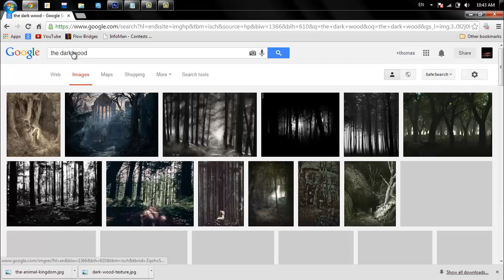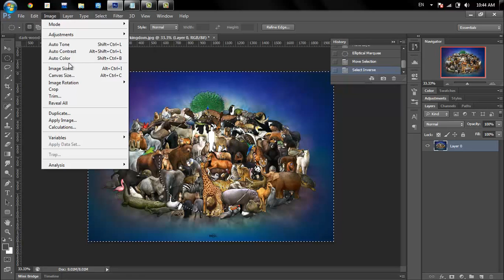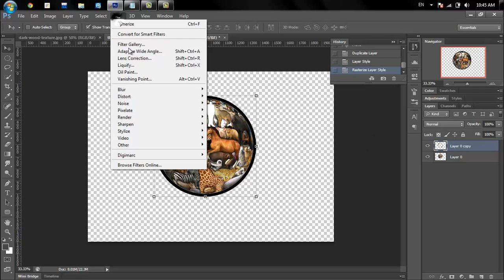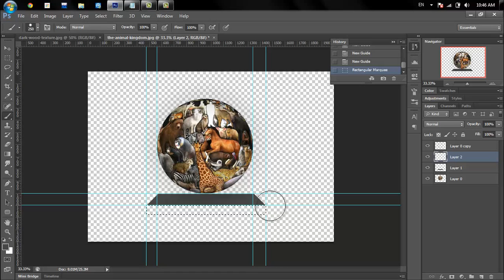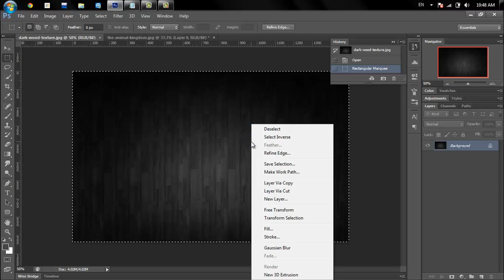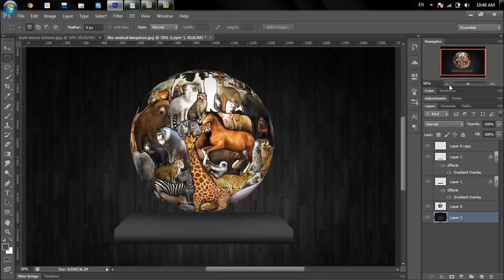how to make 3d ball in photoshop by picture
how to make 3d picture tutorial in photoshop
how to make 3d ball tutorial in photoshop
how to make 3d ball by picture tutorial in photoshop
gow to make 3d ball by image tutorial in photoshop